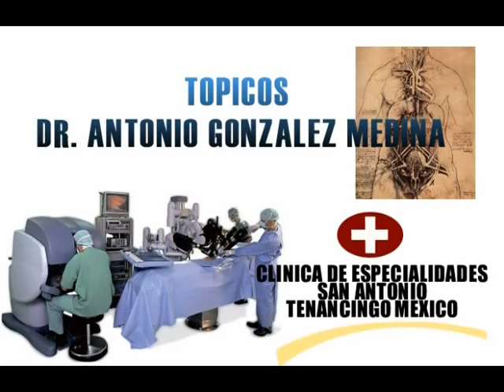TENACINGO-TEXAS ENTREVISTA DR ANTONIO GONZALEZ M. VII SYMPOSIUM INTERNACIONAL DESAFIANDO AL CANCER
ENTREVISTA CON EL DR.ANTONIO SANTILLAN GOMEZ GINECOLOGO ONCOLOGO DE LA UNIVERSIDAD DEL PASO TEXAS USA.